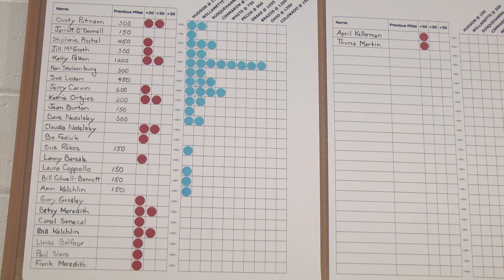Meet Kathy - Duanesburg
Kathy was so intrigued by the swimming program at the Schenectady Y branch that she wanted to create something similar for people at the Duanesburg Y. Using mileage increments, members will be able to track how far they're swimming and get rewards for what they've done. There are now over 65 members involved in this swimming program! Kathy was inspired by the Y to create something new for her own Y branch.